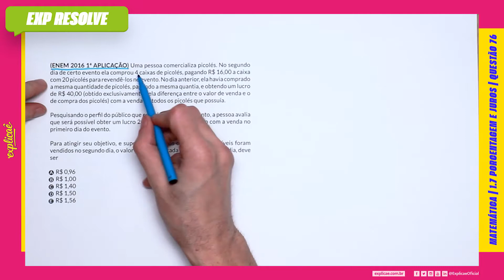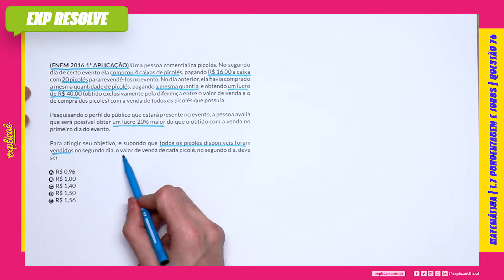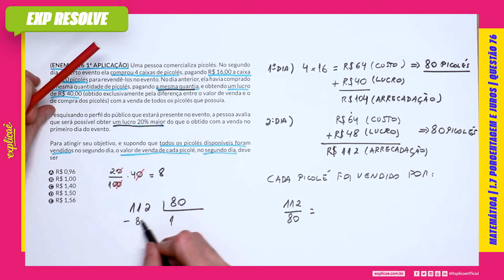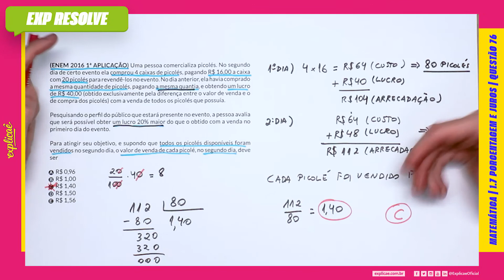UMA PESSOA COMERCIALIZA PICOLÉS. NO SEGUNDO DIA DE CERTO EVENTO ELA (...) PORCENTAGEM E JUROS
Encontre a sua questão nos seguintes cadernos:

NO NOSSO MANUAL DE SOBREVIVÊNCIA:
ASSUNTO: 1 MATEMÁTICA BÁSICA | 1.7 PORCENTAGEM E JUROS

(ENEM 2016 1ª APLICAÇÃO) Uma pessoa comercializa picolés.
No segundo dia de certo evento ela comprou 4 caixas de picolés,
pagando R$ 16,00 a caixa com 20 picolés para revendê-los no
evento. No dia anterior, ela havia comprado a mesma quantidade
de picolés, pagando a mesma quantia, e obtendo um lucro de R$
40,00 (obtido exclusivamente pela diferença entre o valor de
venda e o de compra dos picolés) com a venda de todos os picolés
que possuía.

Pesquisando o perfil do público que estará presente no evento, a
pessoa avalia que será possível obter um lucro 20% maior do que
o obtido com a venda no primeiro dia do evento.

Para atingir seu objetivo, e supondo que todos os picolés
disponíveis foram vendidos no segundo dia, o valor de venda de
cada picolé, no segundo dia, deve ser